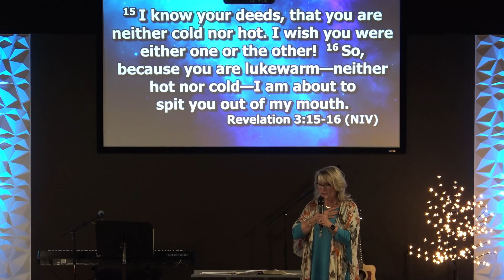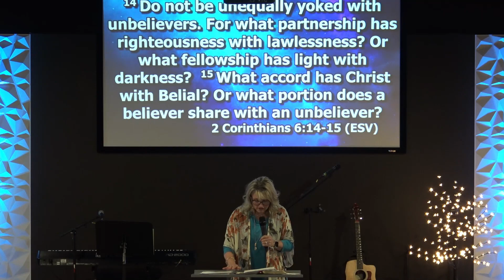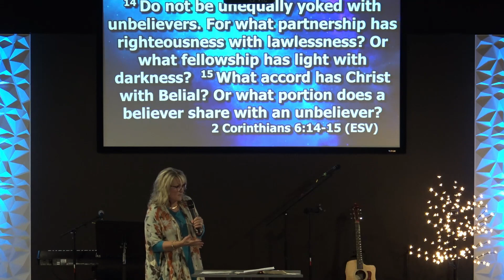Pastor Kim Trimble | Freedom! | 4-23-2023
Freedom is a lifestyle. We have the option to live in God's freedom. IF we walk by the Holy Spirit... IF we believe that the same power that rose Jesus from the grave resides in us... IF we walk by faith and not by site. Let's dive into the Word of God to hear what He has for us this Sunday!